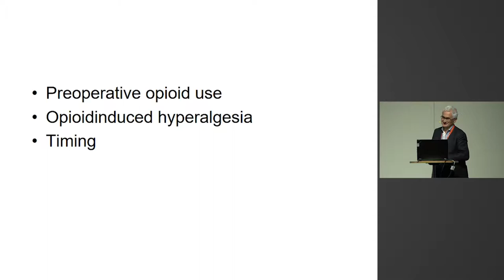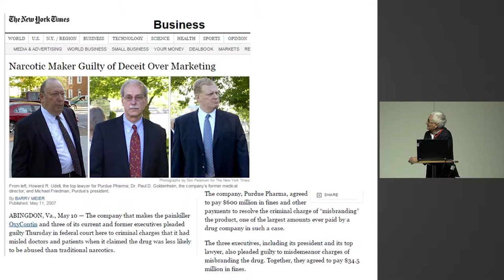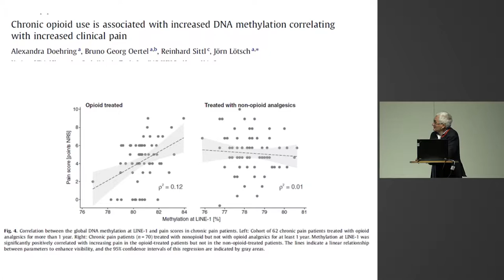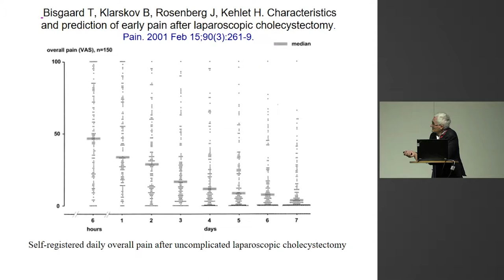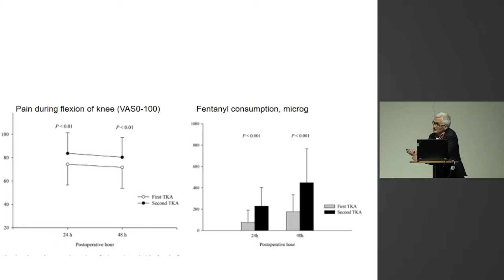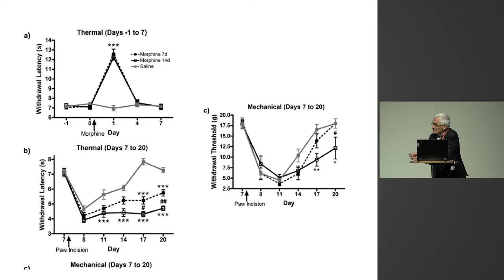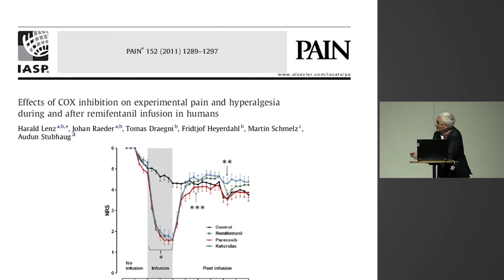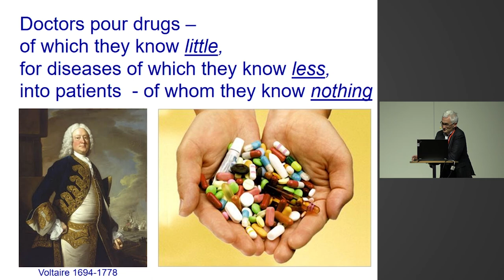Perioperative opioid treatment - the crucial importance of timing - Audun Stubhaug - SSAI2017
A talk by Audun Stubhaug at the 2017 meeting of the Scandinavian Society of Anaestesiology and Intensive Care Medicine.